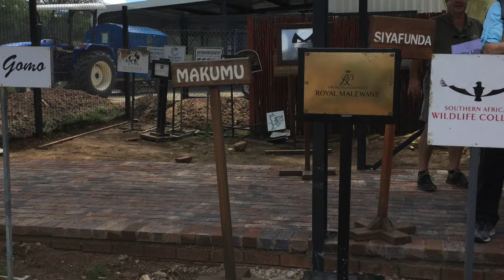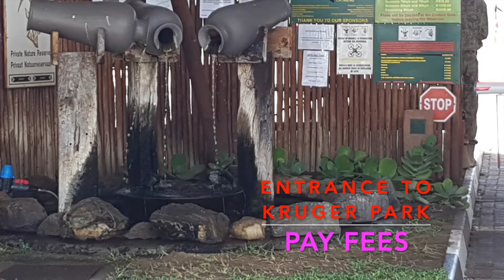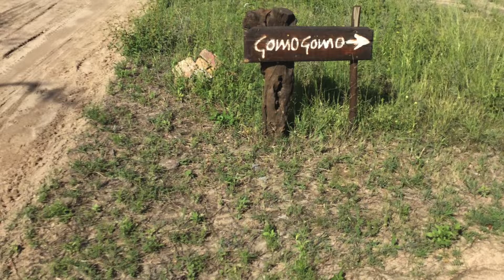Our Safari with Kathy & Gary Little at Kruger National Park in South Africa.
Feb12, 2020 we flew to Johannesburg  and on to Kruger National Park to enjoy a 3 day safari based at Gomo Gomo Lodge. We were up before daybreak every morning  to go looking for the animals  and again late afternoon and out till about 8pm . The last night we were out till 10pm looking for the elusive leopard which we found.